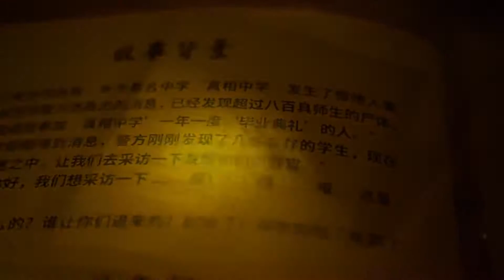不会跳舞的唢呐高手不是一个好的美女博主#vlog日常#日常vlog